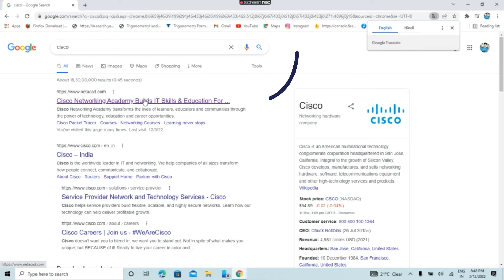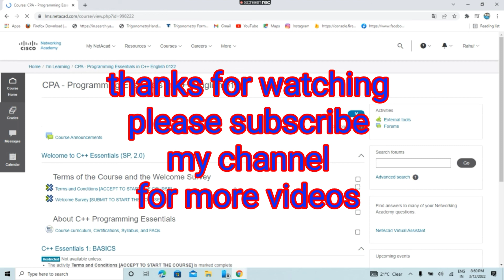HOW TO LOGIN CISCO NETWORKING ACADEMY/ Cisco networking academy login kaise karen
HOW TO LOGIN CISCO NETWORKING  ACADEMY

my phone
my headphone
my tuchschreen laptop